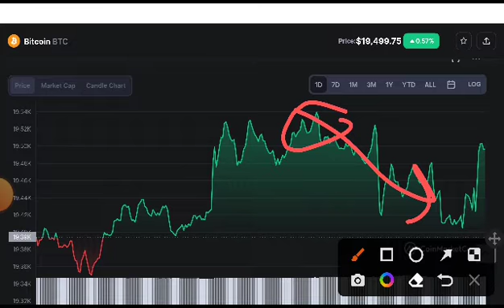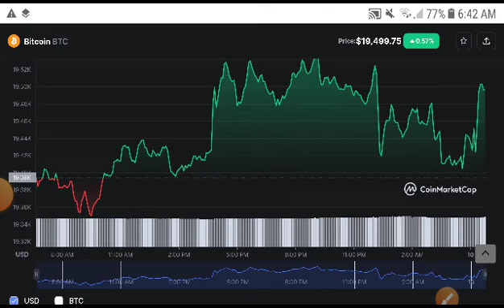Bitcoin Today Updates! BTC Price Prediction! BTC News Today